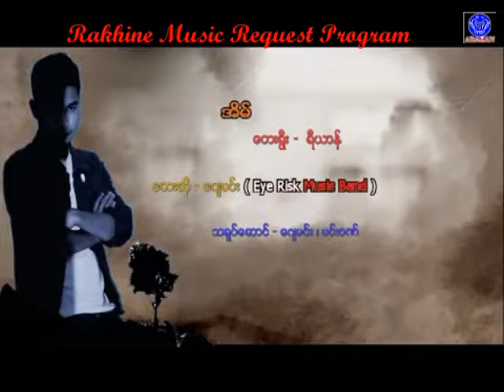အိမ္ ေတးဆို ေဂ်မင္း ေတးခင္ပါ ရခိုင္ျပည္ကိုခြဲပါနာ ရီျခားေျမျခား မွာအလုပ္လုပ္နိန္သူ႐ို႔အတြက္